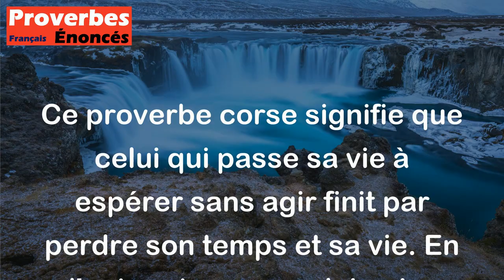Qui vit d'espérance meurt en chiant. - Proverbe Corse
Ce proverbe corse signifie que celui qui passe sa vie à espérer sans agir finit par perdre son temps et sa vie. En d'autres termes, celui qui se contente de rêver sans chercher à réaliser ses projets ou ses désirs ne pourra jamais atteindre son but et finira par mourir sans avoir accompli quoi que ce soit de concret.